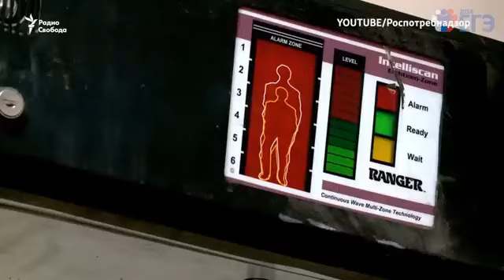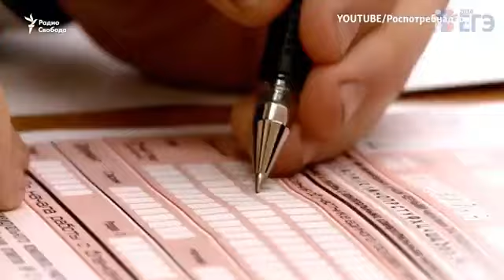Досмотр на ЕГЭ. Почему его можно приравнять к домогательствам и пыткам. Скандал в 62 школе Воронежа.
«Заставляли снимать лифчики и даже трусики» Школьниц вынудили снять белье при досмотре на ЕГЭ. Кто виноват в скандале?
В Воронеже перед сдачей ЕГЭ школьниц заставили раздеться до нижнего белья
28 мая в Воронеже перед сдачей ЕГЭ по русскому языку школьниц заставили снимать бюстгальтеры и трусы из-за того, что металлоискатель в школе, как утверждают очевидцы, срабатывал на металлические детали в белье. Чиновники местного министерства образования, однако, не сочли это нарушением этики. Тем не менее ученицы рассказали, что подобные требования вызвали у них истерику, а родители учеников заявили, что на досмотре детям приходилось срывать металлические детали одежды и снимать пирсинг в нестерильных условиях. О том, что произошло и что думают о скандале известные педагоги России, — в материале «Ленты.ру».

Глава Минпросвещения Сергей Кравцов заявил, что учениц школы № 62 в Воронеже не заставляли раздеваться при досмотре перед ЕГЭ, а сообщения об этом не соответствуют действительности. «Там все было сделано в соответствии с регламентом», — сказал чиновник. Тем не менее, следователи и прокуратура заявили о проведении проверки.

«У меня была истерика»

Воронежские СМИ сообщили, что школьниц 28 мая заставили снимать бюстгальтеры и трусы перед входом в школу на ЕГЭ по русскому языку — из-за того, что металлоискатель, установленный в школьном здании, якобы реагировал на металлические детали в белье.

Утверждается, что это происходило в школе №62. Мать одной из выпускниц утверждает, что их также пытались заставить снять пирсинг и даже брекеты.

Девочек заставляли снимать бюстгальтеры и даже трусики. Детям приходилось срывать металлические детали с одежды, приводя ее в негодность. Снимать пирсинг в нестерильных условиях. Дети с брекетами были допущены спустя час, пытались заставить их снять!

Одна из девочек рассказала, что несколько раз пыталась пройти через металлодетектор, но он постоянно срабатывал, и даже когда девочка сняла все украшения, писк все равно не прекращался.

В итоге в школе предположили, что это из-за косточек в лифчике. Девочке пришлось снимать нижнее белье на улице при других учениках, и только после этого она смогла пройти. После случившегося у Яны, по ее словам, была истерика

Аналогичная ситуация возникла и у другой школьницы — Насти. Она сняла украшения, ремень, обувь, но металлодетектор продолжал пищать. Настя рассказывает, что проверяющий сообщил, что пищит в районе груди, и после этого классный руководитель сказала Насте, что если она хочет сдавать экзамен, то придется снять белье. Еще одной девочке пришлось оторвать украшение с нижнего белья, чтобы пройти на экзамен.

На одном из опубликованных видео с камер наблюдения видно, как ученица подняла кофточку и показала лифчик проверяющему мужчине, когда рамка запищала. Видео не позволяют с точностью определить, что конкретно привело к этой ситуации и не была ли она спровоцирована самой ученицей.

«Страшилки про звенящие лифчики»

Россиянка Ольга, сдававшая ЕГЭ в 2016 году в маленьком подмосковном городе, рассказала «Ленте.ру», что уже тогда все школьники боялись как огня рамки металлодетектора на экзамене. Однако в то, что он мог сработать на косточки бюстгальтера, она не верит. По ее словам, это известный многим школьницам миф.

Много всяких баек ходило о досмотрах. Страшилки про звенящие лифчики все знали, и так же все знали, что ни на косточки, ни на украшения егэшные металлодетекторы не реагируют. Во всяком случае те, которые были у нас в городе, такие малюсенькие элементы не распознавали. Поэтому ходил такой лайфхак среди девочек: захочешь калькулятор пронести и зазвенишь, говори, что это косточки в лифчике. Но у нас никто не звенел, когда я сдавала, а калькуляторы как-то проносили
Ольгавыпускница 2016 года

«Нарушения этических норм не наблюдается»

В правительстве Воронежской области сначала сообщили, что запросили записи с камер видеонаблюдения и на основе их изучения намерены сделать выводы о действиях сотрудников при проведении экзамена. При этом там напомнили об особом внимании к мерам безопасности на ЕГЭ в этом году. Министерство образования региона также взяло ситуацию на контроль.

Затем в СМИ появилась информация о том, что в ведомстве организовали служебное расследование, в ходе которого опросили сотрудников пункта приема ЕГЭ и отсмотрели записи нескольких камер видеонаблюдения.

В региональном отделении министерства образования указали, что «нарушения этических норм не наблюдается». Там отметили, что камеры не зафиксировали случаев прикосновения к ученицам, а осмотр при помощи ручного металлодетектора проводился с привлечением охранника женского пола

Также власти обратили внимание на то, что общественные наблюдатели на месте и онлайн-наблюдатели не сообщили о подобных инцидентах. Апелляций на нарушение порядка не подавалось.